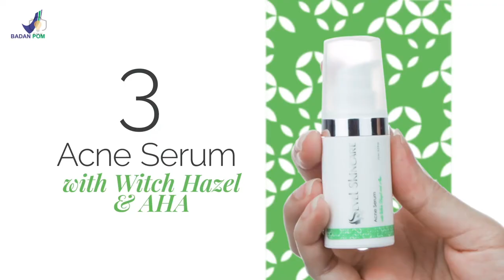Solutions for Your Acne - by FPK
Didalam Video Creative ini berisi tentang solusi untuk merawat kulit berjerawat. Bagaimana nih kak konsepnya?? menarik bukan..
Untuk kakak yang memiliki konsep dan mau dituangkan dalam sebuh video, bisa banget di FPK. Kakak bisa langsung konsultasikan ke Admin FPK ya❤️